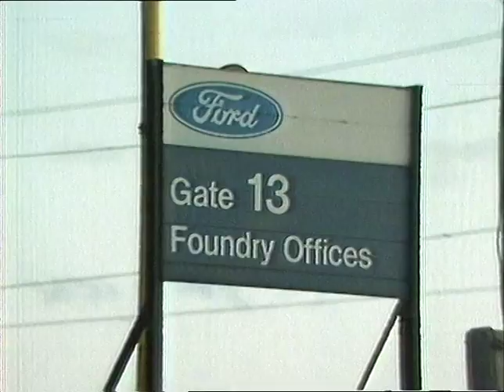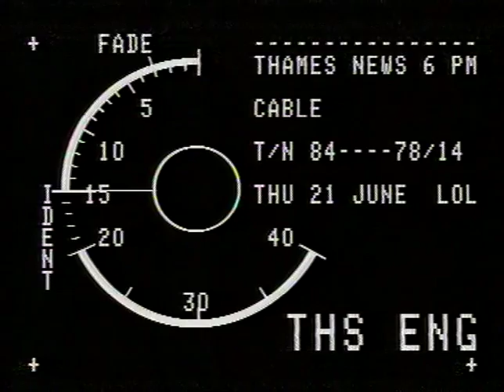Ford Tractor Plant | Basildon | Ford Motors | Unions fear closure | vehicle plant | TN-84-200-021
Thames News report 1984 following the Ford Tractor Plant in Basildon, Unions fear closure.

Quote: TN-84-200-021